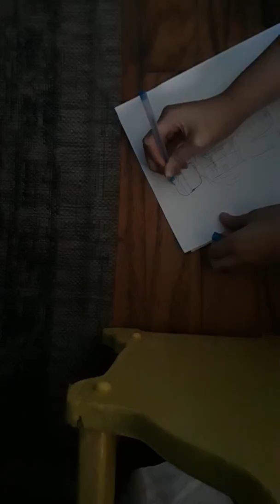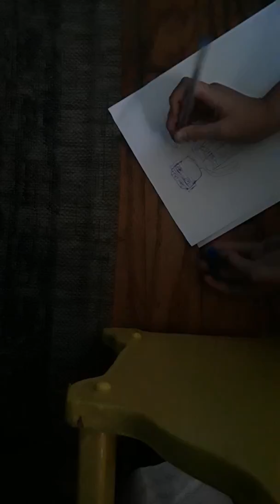How to draw doc from rainbow six siege part 2